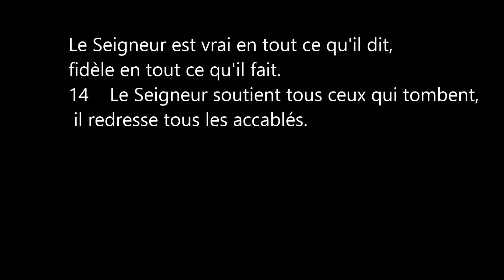Psaume 144 2 Lectures du Dimanche 3, Abbaye de Tamié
Liturgie des Heures
Office des Lectures
du Dimanche 3